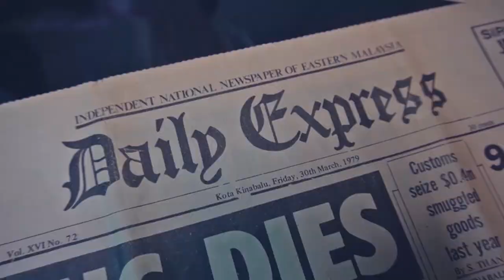No Ramadan bazaars this year DETV (10 Apr, 2021)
[1] Welcoming the "region" move, Chief Minister Datuk Seri Hajiji Noor said Sabah and Sarawak were known as regions prior to agreeing to form Malaysia together with Malaya and Singapore in nineteen sixty three.

Although the move has not been officially finalised, he viewed this as an effort to unite the country.

However, Warisan vice-president Datuk Junz Wong said the announcement was nothing more than a lip service, unless the Federal Constitution is amended.
To this, he said the Parliament should reconvene to give effect to the term "Region of Sabah".

[2] The State Government has decided to disallow Ramadan bazaars this year in view of the unstable number of Covid-19 cases in the State.

Sabah’s Covid-19 Spokesperson Datuk Seri Masidi Manjun said the low compliance rate of Standard Operating Procedures and several Covid-19 clusters are among factors that have contributed to the decision.

However,  Masidi said the State Government would be prepared to review the decision from time to time depending on how Sabah’s Covid-19 situation develops.

[3] Some 5 thousand and 2 hundred eighty-five workers in Sabah lost their jobs since last year, said Socso chief executive officer Datuk Seri Mohammed Azman Aziz Mohammed.

Citing data from the National Statistics Department, he said the country’s overall unemployment rate rose to 4 point 8 per cent in 2021, recording some 7 hundred and seventy-two thousand and 9 hundred in Malaysia that are without jobs.

He added, in Sabah alone, Socso received a report that 4 thousand and 4 hundred and thirty-four individuals lost their jobs n 2020, while 8 hundred and fifty-one lost their jobs as of April second this year.

[4] On this week’s online buzz, a survey aon overseas pornography websites revealed that some Malaysians are selling sex
video recordings, including those of their partner’s, to a porn website with easy  access for internet users.

According to Kosmo, the website’s administrator will pay between 5 ringgit 17 cents and 62 ringgit for premium category pornographic clips. Account users can earn as much as 41 thousand ringgit or be rewarded bonuses every three hours, based on the response of each clip.

A Kosmo reader said one woman was
deceived by a man she met online and
had recorded intimate sexual acts before the video was uploaded on the website.

Unfortunately, she said many women are victims of such sexual grooming through social media, adding that she had been a victim herself.